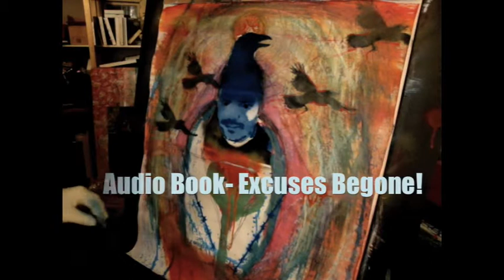Daily Painting Series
Continuing the daily painting series with several new additions